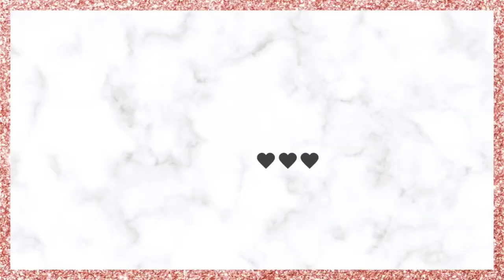SALTAIR | FIRST IMPRESSION & UNBOXING | PINK BEACH | MUST HAVE SUMMER SCENT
Hey Besties!!

I hope you all are enjoying your summer and doing well. Today’s video is an unboxing and first impression of Saltair. I have been dying to try their products for months and finally they are back in stock!! After reviewing them I can certainly understand the hype and why they are so popular. I hope y’all enjoy today’s video. I appreciate you all so very much. 🥰♥️

XOXO
LoLo🤍

Saltair website

Pink Beach Body Wash

Pink Beach Lotion

Pink Beach Skincare Deodorant

Pink Beach Nourishing Body Oil